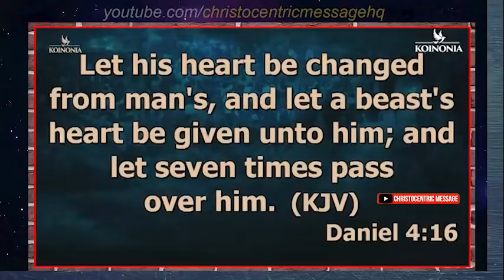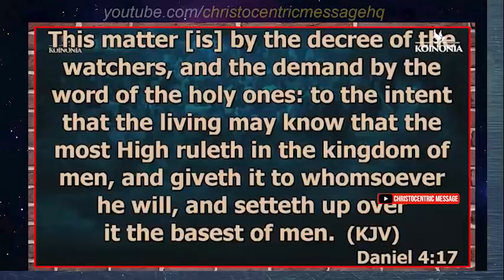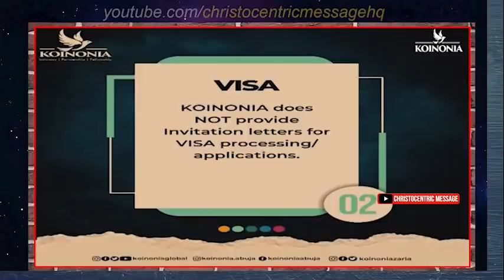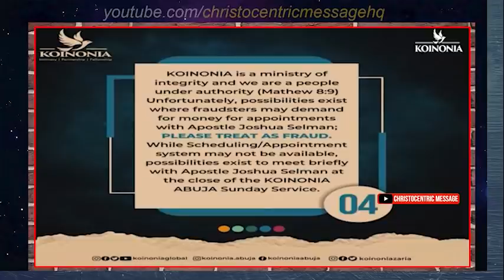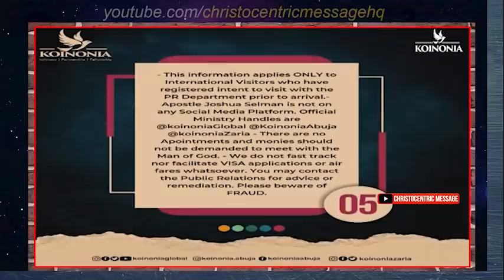[TAKE NOTE] IF YOU REALLY WANT TO BE AN INTERCESSOR, GET THIS CHARGE - Apostle Joshua Selman 2022